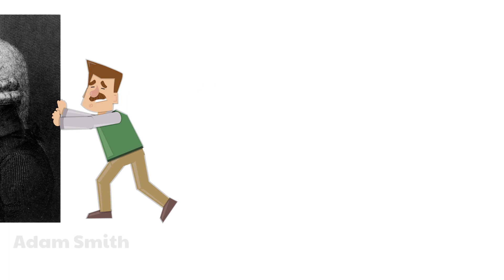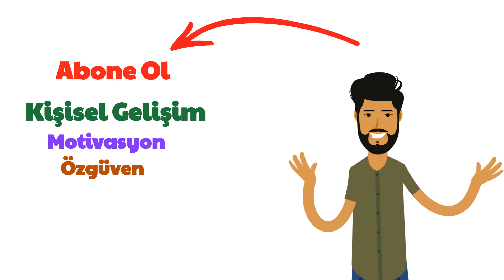Tasarruf Yapmak ve Para Biriktirmek - Zihinsel Muhasebe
Bu kavramı öğrenek tasarruf yapmak ve para biriktirmek konusunda kendinizi geliştirebilirsiniz.

Klasik ekonomi insanların seçimlerinde rasyonel davranışlar sergilediğine inanırken davranışsal iktisat buna karşı çıkmaktadır ve insanların seçimlerini etkileyen irrasyonel davranışları keşfetmeyi amaçlar. Mental Accounting ise davranışsal iktisat alanındaki bilişsel ön yargılardan bir tanesidir.